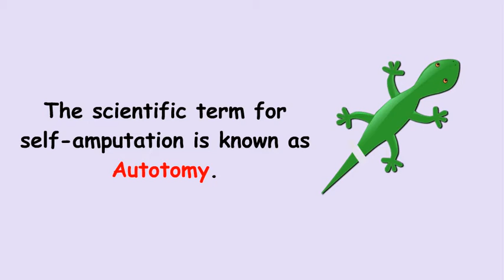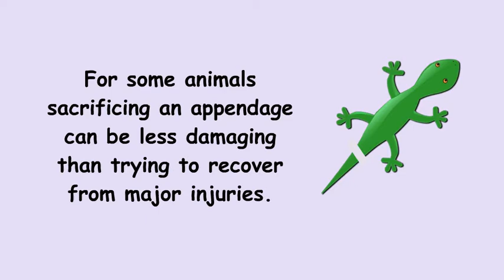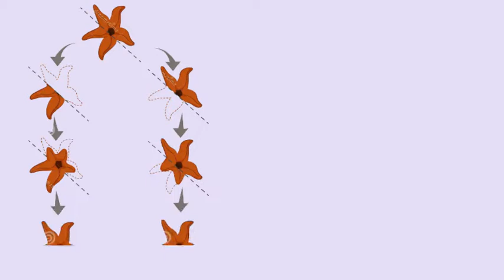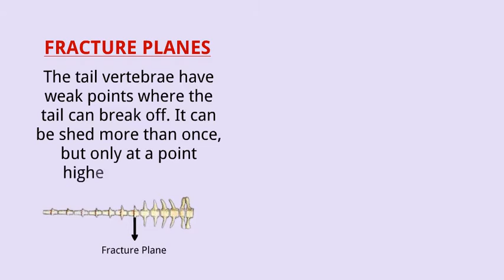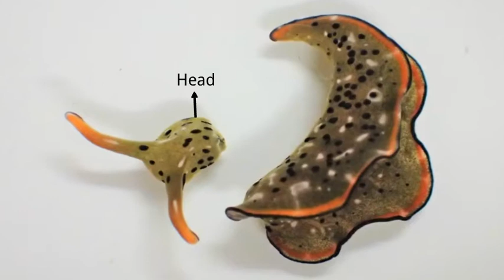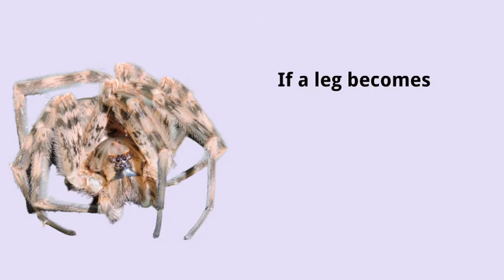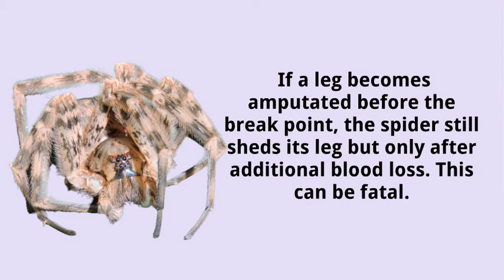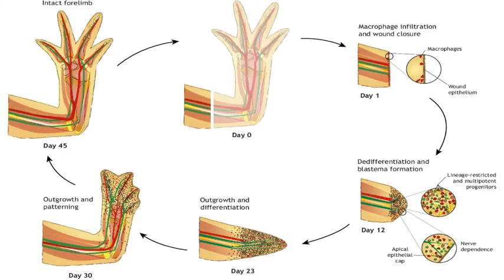10 Animals That Self-Amputate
10 Animals That Self-Amputate

Self-amputation is primarily used to escape predators but can be deployed in other sticky situations. Some animals will not hesitate to self-amputate their legs, arms and even sex organs to survive.

Autotomy is the scientific name for self-amputation. Some lizards, salamanders and tuatara voluntarily shed a body part in response to attempted predation. But lizards aren't the only creatures capable of self-amputation, and there are other motivators behind dropping a body part that goes far beyond our expectations.

an animal that can regrow its limbs,

self-amputation,

autotomy in humans,
a creature that is able to amputate its own leg to free itself from a trap,

amputation meaning,

autotomy meaning,

why do crabs detach their claws,

can crabs regrow limbs,

what animals can regenerate,

the animal which can regrow its limbs if they break away from its main body,

can lizards regrow tails,

animals that regenerate quickly,

can axolotls regrow limbs,

regeneration in animals,

it can grow back a new eye if it loses one,

salamander regeneration,

African spiny mouse,

Lizard,

Red sea slug,

Chromodoris reticulate,

Squid,

Spiders,

Starfish,

Salamanders,

Crabs and octopuses,

crabs,

Ananteris species of the scorpion,

scorpion,

True bugs,

Crayfish,